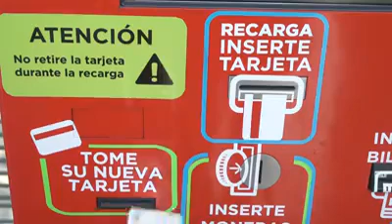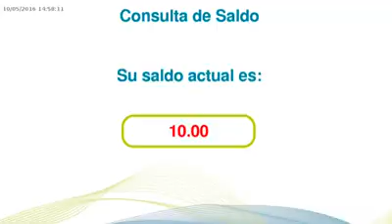Promueven compra de tarjetas del Acabus